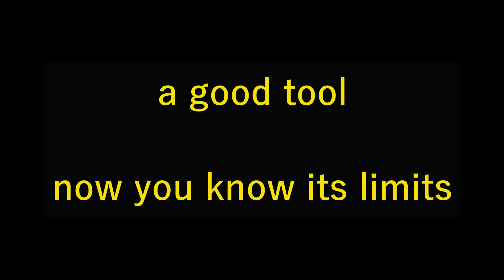Harsh Test, damage and fix, WORX AEROCART SNOW PLOW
KNOW THE LIMITS OF YOUR TOOL. :D